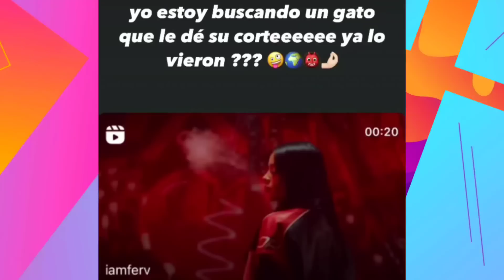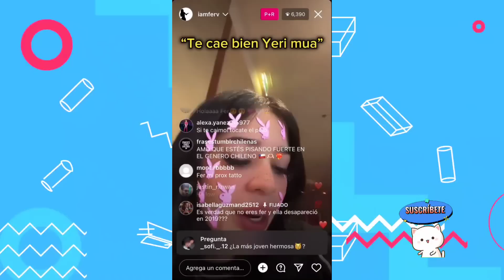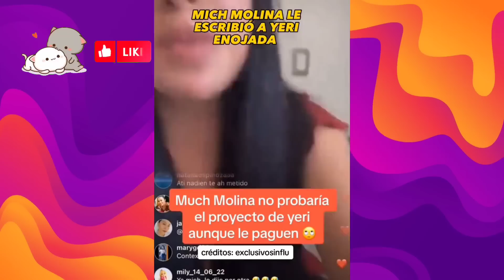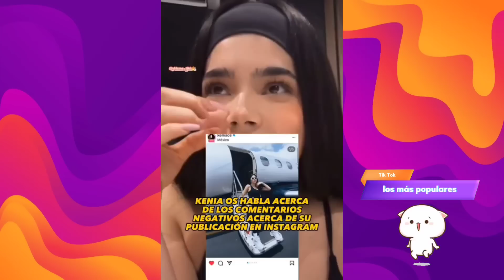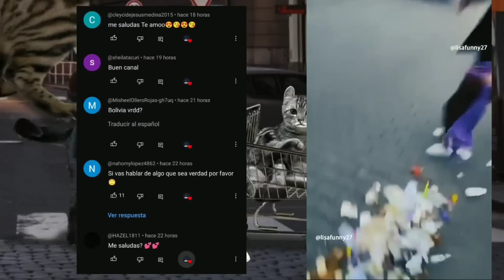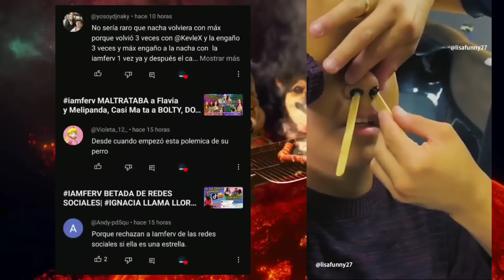IAMFERV CONTRA YERIMUA | KENIAOS SOLO QUIERE DINERO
IAMFERV DICE QUE NO QUIERE A MAX VALENZUELA | IGNACIA FUE AMANTE DE LUIS CHAPARRO
KENIAOS SE DESMAYO | YERIMUA DEJO A NAIM |LILYGARCIA ENGAÑADA
IAMFERV 3BRI4 | LA NOVIA KEVLEX DICE QUE ES MEJOR QUE ignacia

domelipa
La música de este video
Más información

Canción
Know Myself
Artista
Patrick Patrikios
Álbum
Know Myself
Canción
Catch Up
Artista
Dan Lebowitz
Álbum
Catch Up
Música
DOMELIPADOMELIPA Y iamfer